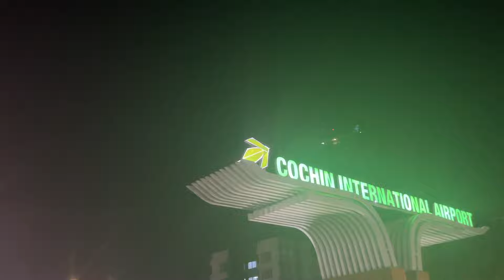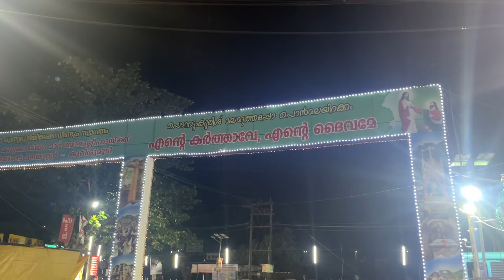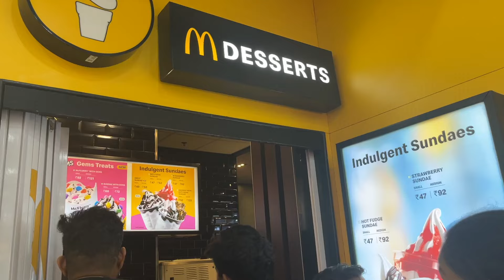EASTER AND MALAYATOOR VLOG😍 | RESHMA PILLAI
Haii hello!!!